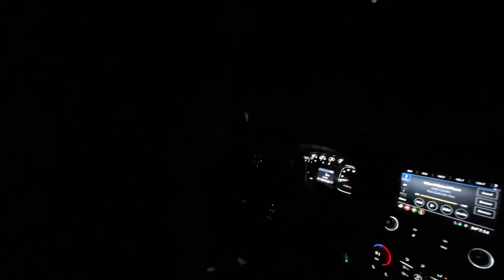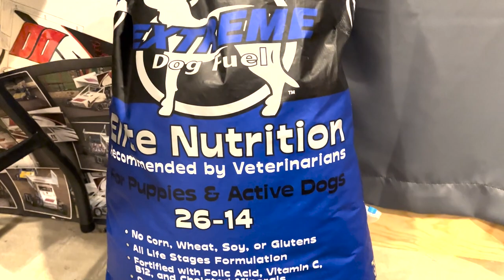I Bought A Labrador Retriever To Be My Bird Dog | 6 Month Journey With A Lab Puppy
I Bought A Black Labrador Bird Dog, Join us on our 6 Month Journey with Boone Dog
👇👇👇Below is a link to our Favorites if you want to check it out!!👇👇👇

ZOOM LENSE
TRIPOD
PHONE CAMERA

CAMO CROCKS
FACE MASK GOOGAN
PRESTON & PARKERS BRACELETS==
PRESTON & PARKERS BEST BASS BAIT==

MAIL:
Oklahoma Adrenaline Life
975 HWY 75
Mounds, OK 74047